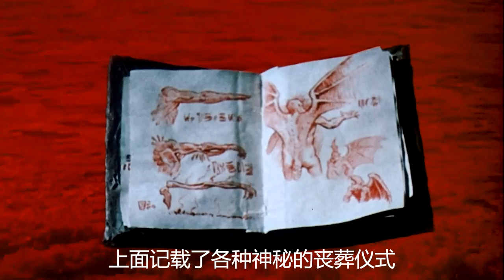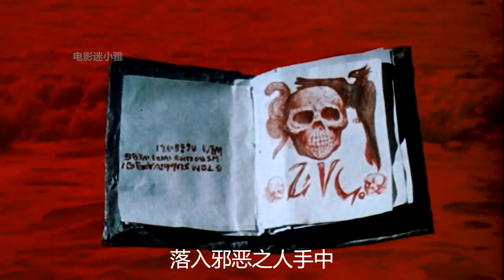【小雅】电锯人大战死亡军团，这部恐怖片爽爆了！喜剧恐怖片《鬼玩人3》电影剪辑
本期电影：
鬼玩人3：魔界英豪 Army of Darkness

导演: 山姆·雷米
编剧: 山姆·雷米 / 伊万·莱米
主演: 布鲁斯·坎贝尔 / 艾伯丝·戴维兹 / 马库斯·吉尔伯特 / 伊安·艾伯克龙比 / 泰德·雷米 / 更多...
类型: 喜剧 / 恐怖 / 奇幻
制片国家/地区: 美国
语言: 英语
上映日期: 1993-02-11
片长: 81 分钟 / 96 分钟(director's cut)
又名: Army of Darkness / 人玩鬼3：魔界英豪 / 黑暗军团 / Bruce Campbell vs. Army of Darkness
IMDb: tt0106308

美国青年艾许（布鲁斯•坎贝尔 Bruce Campbell 饰）在和女友琳达（布丽切特•方达 Bridget Fonda 饰）度假时，偶然发现一本《死亡之书》。书中记载各种神秘的丧葬风俗以及招魂仪式，更为诡异恐怖的是，这本不应该存在于人间的书具有十分强大和邪恶的魔力。为与之斗争，艾许失去了女友和自己的右手，但最后还是体力不支，被《死亡之书》带到600年前的中世纪。他奇怪的穿着一度被骑士们当作间谍抓起来，经过一番波折，艾许决定帮国王打败《死亡之书》幻化出来的怪兽，这也是他回到现代社会的唯一办法……
　　本片荣获1993年布鲁塞尔奇幻电影节金鸦奖、1993年葡萄牙奇幻电影节影评人奖、1994年美国科幻恐怖电影学院土星奖最佳恐怖片。